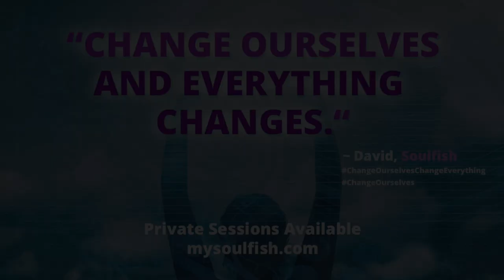Ascension Energy: Visions, Dreams and Signs